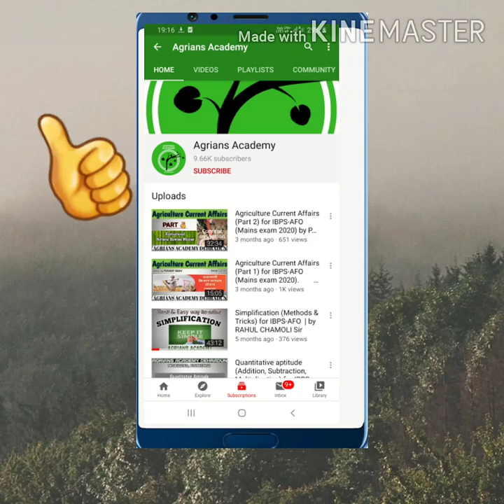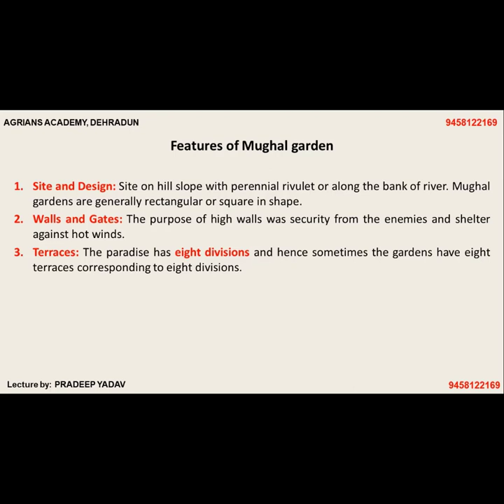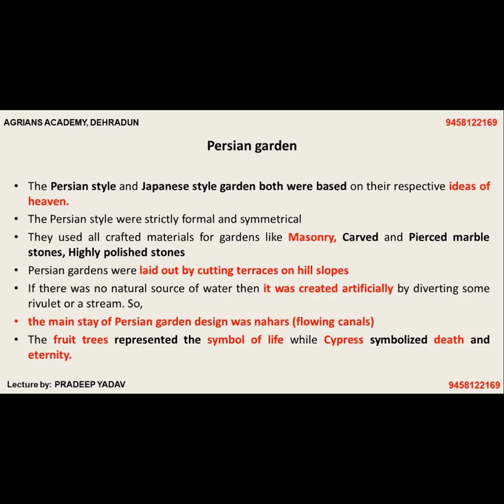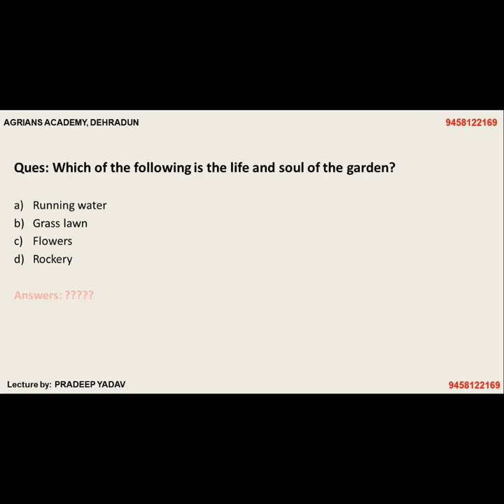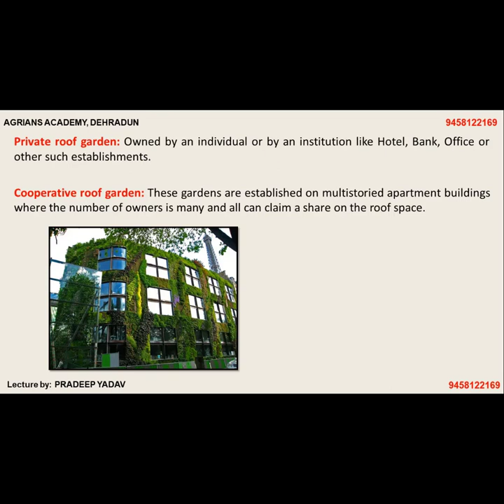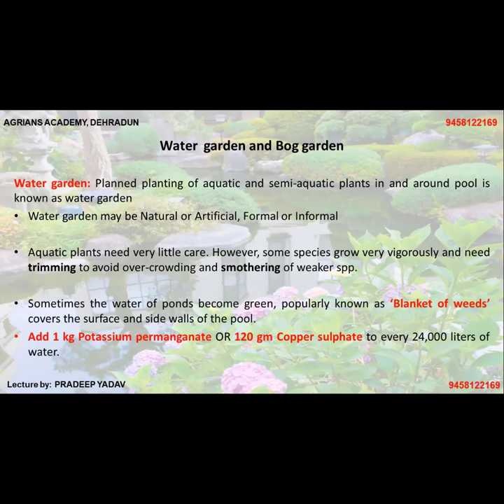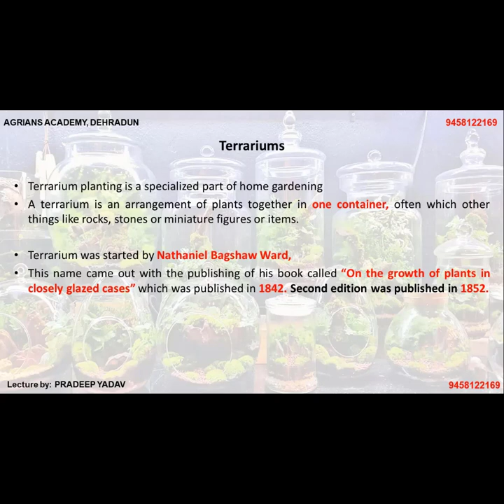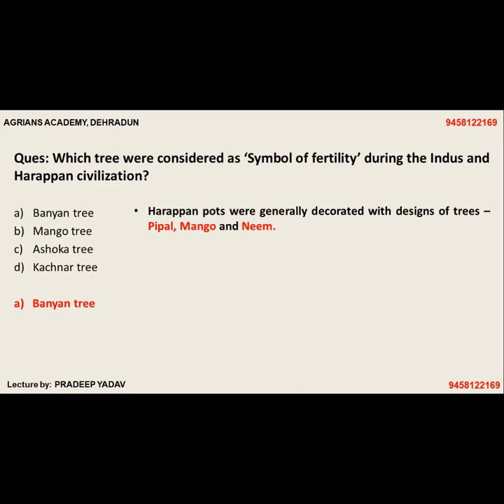DDA (SO) Horticulture Officer (Part 4)(Formal garden, Some important questions) | by Pradeep Yadav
This channel is for education purpose for developing good skills and learning habits in agriculture students. We are going to start anew initiative for the preparation of DDA (SO) Horticulture Officer exam. What you have to do is just drop a message on whatsapp number given on the screen by replying the answer of a question. After doing this I will add the students in our whatsapp group which is created for the purpose till the exam.